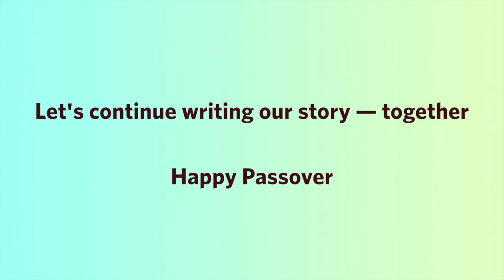Telling our Story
Four community members share how they have been inspired by our community's resilience over the past year. They, along with you, are writing our story.